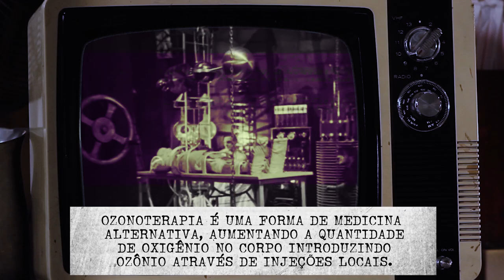CRAQUE NETO CONTA O QUANTO SOFREU NO FUTEBOL | HISTÓRIAS DO CRAQUE NETO #32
Fala, garotinho. Em mais um "Histórias do Craque Neto", conto para vocês um lado não tão legal da minha carreira e que muitos jogadores do meu tempo também passaram e que alguns ainda sofrem no futebol atual, contusões e infiltrações.